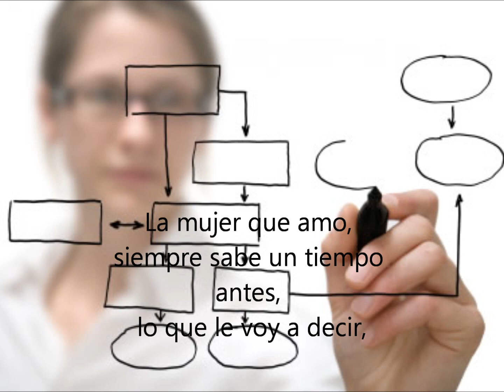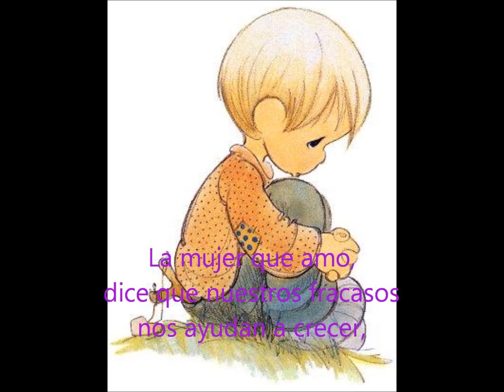Video La mujer que amo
Un pequeño video para mostrar el amor que siento en el corazón